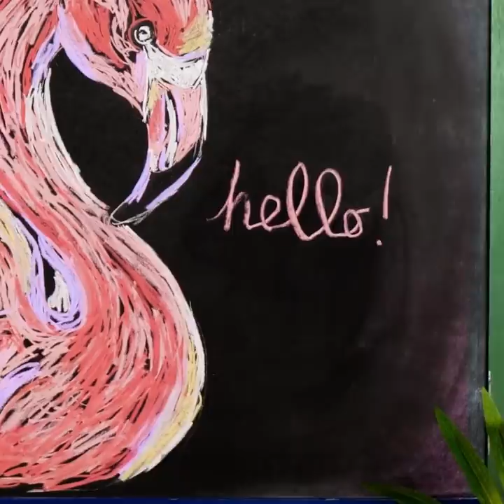AMAZING PAINTING TECHNIQUES YOU SHOULD TRY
Timestamps:
00:10 - Art idea with forks
01:13 - Drawing on a leaf
02:50 - Art idea with bubble wrap
04:12 - Colorful painting techniques